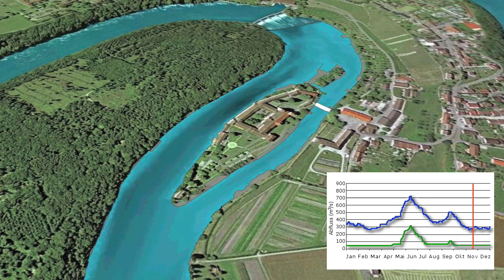Sanierung Restwasserstrecke Kraftwerk Rheinau Simulation Variante B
Computersimulation Variante B) Restwasser saisonal 50-70 m3/s; unteres Hilfswehr ganz, oberes Hilfswehr halb abgesenkt ─ Chly Rhy ganzjährig mit Wasser; bei den Hilfswehren sind, wie auch bei A am unteren Hilfswehr, Fischaufstiegshilfen nötig.

Um die Wasserspiegellagen im Chly Rhy bei verschiedenen Szenarien aufzuzeigen, hat der Rheinaubund zusätzliche Modellrechnungen in Auftrag gegeben (ausgeführt durch sje Stuttgart), die am „Runden Tisch" allen Beteiligten vorgestellt wurden. Die für eine durchschnittliche Wasserführung (1994) erstellten Computersimulationen bestätigen die bisherigen Befunde. Zwei Varianten können abgespielt werden.

Hintergrund

Gemäss Gewässerschutzgesetz (GSchG Art. 80) gehört die 4 km lange Restwasserstrecke bei Rheinau zu den sanierungspflichtigen Flussstrecken, welche bis 2012 ökologisch aufgewertet werden müssen. Der Rheinaubund hat mit seiner umfangreichen Studie 2003 eine wesentliche Unterlage beigebracht: Verschiedene Restwasserszenarien wurden mit einem Computer-Modell wissenschaftlich begründet. Es zeigte sich, dass bereits bei rund 30 m3/s Restwasser in der Rheinschlaufe grundsätzlich wieder optimale Fischhabitate vorhanden sein könnten -- bei sowenig Restwasser allerdings nur wenn beide Hilfswehre ganz abgesenkt oder abgerissen würden. Dies führt aber andererseits dazu, dass der „Chly Rhy" (= linker Flussarm neben der Klosterinsel) lange Zeit im Jahr trockenfallen würde -- eine Situation, die nicht nur die Gemeinde Rheinau, sondern auch der Rheinaubund als unschön beurteilt. Es hat sich also schon früh abgezeichnet, dass im Dreieck zwischen Flussökologie (viel Restwasser, gute Strömung und Lebensräume), Landschaftsschutz (Klosterinsel soll Insel im Rhein bleiben) und Stromproduktion (möglichst wenig Restwasser) ein Interessenkonflikt zu lösen ist.

Die vom BFE vorgelegte Variante Restwasser saisonal 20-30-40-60 m3/s; unteres Hilfswehr ganz, oberes Hilfswehr halb abgesenkt belässt den oberen Teil der Rheinschlaufe als „Stausee" ohne ökologischen Gewinn. Würden bei dieser Wasserführung beide Hilfswehre ganz abgesenkt oder abgerissen um die Fischwanderung frei zu gewährleisten, müsste entweder mehr Dotierwasser gegeben oder der Chly Rhy ausgebaggert werden, damit dieser Seitenarm nicht über längere Zeit trocken fällt.